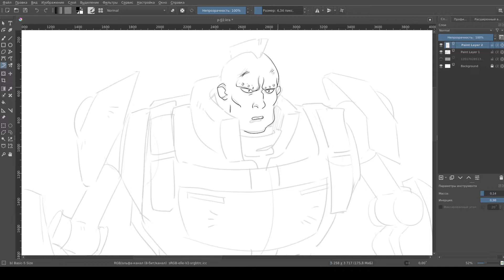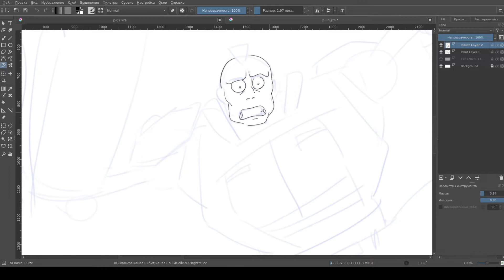Working on Character Concept - Pilat #2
Character concept for Morevna Episode 2.